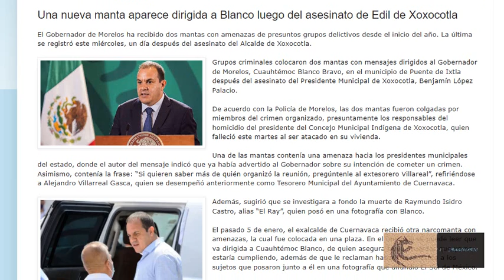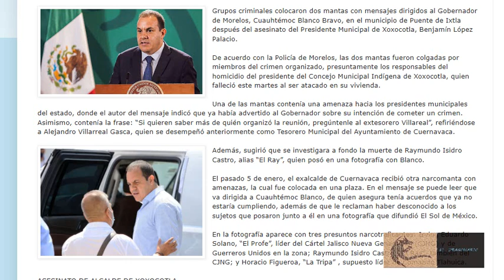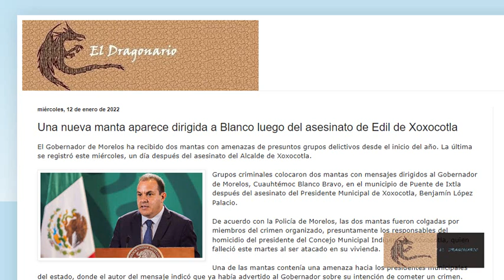Otra narcomanta para Cuauhtémoc Blanco